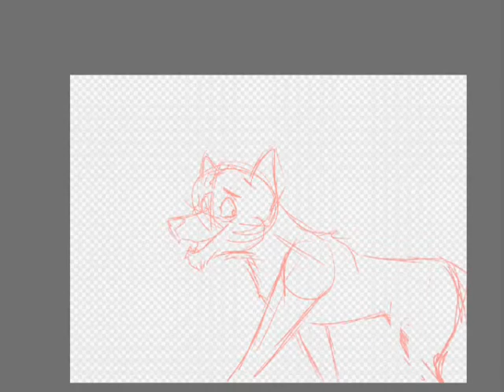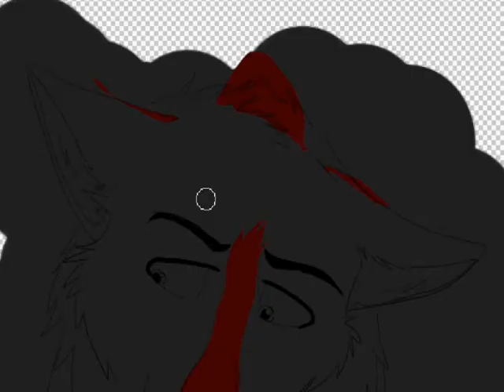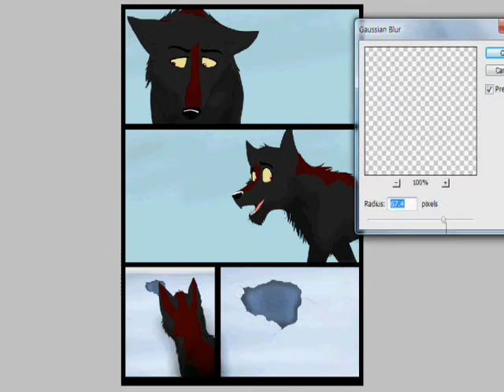Deliver Us From Evil: Drawing (Ep1) Chapter 2 PG 12